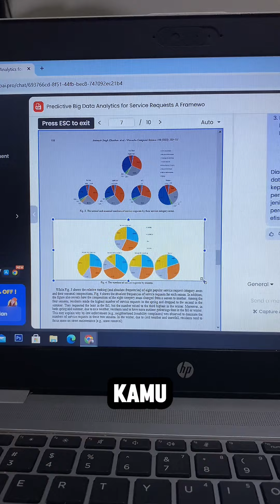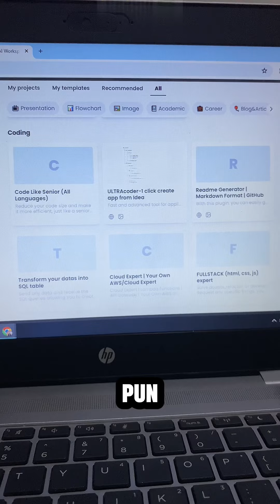Website Rahasia Yang wajib Kamu tau🤫